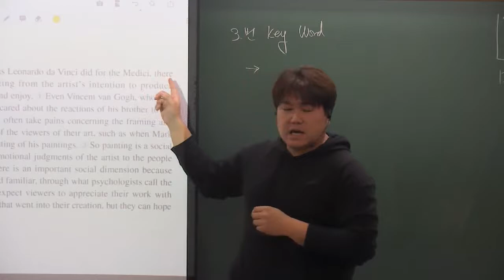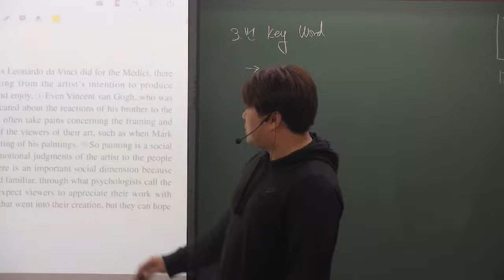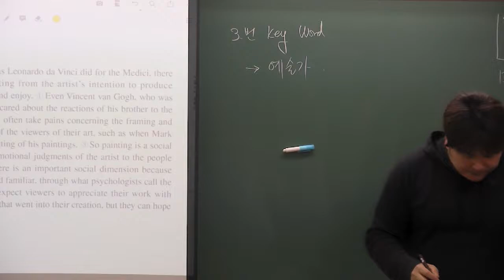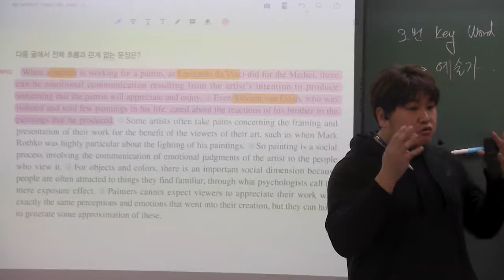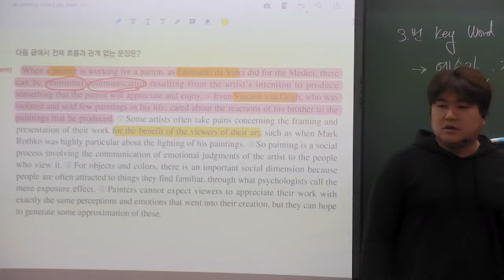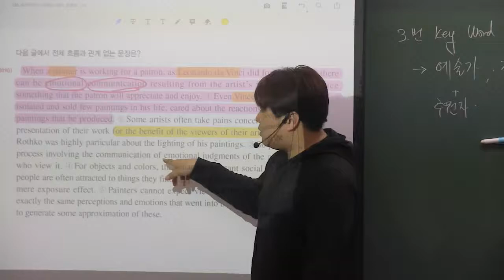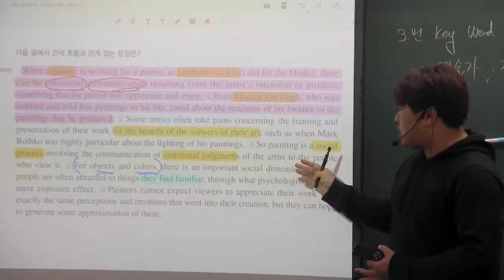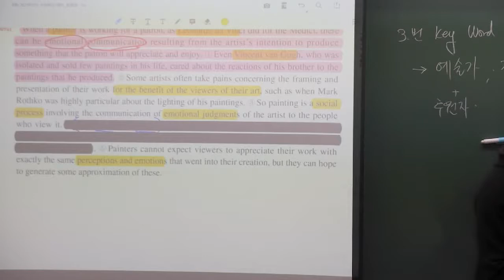2021 EBS 수능특강 영어 13강 3번